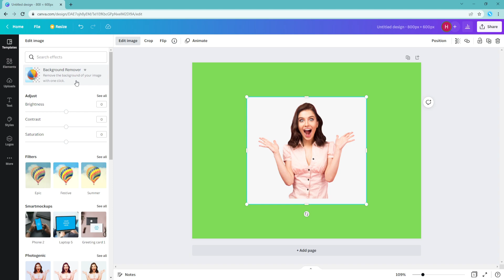How To Remove Background In Canva Tutorial 2024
In today's video I will show you how to remove background in Canva.